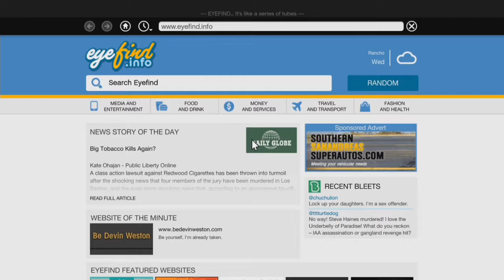Grand Theft Auto 5 Episode 80 Closing the Deal